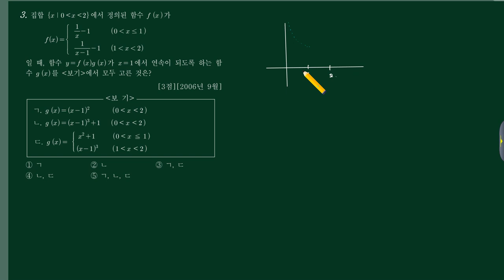미적분1 (3)함수의연속 (c)활용문제 03번 [200609 가06]